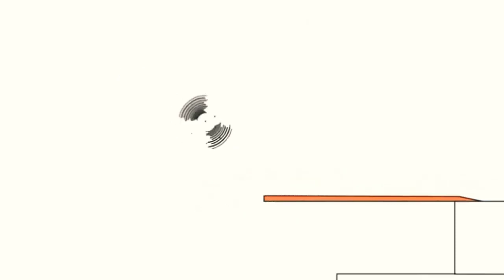4 жовтня 2021 р.